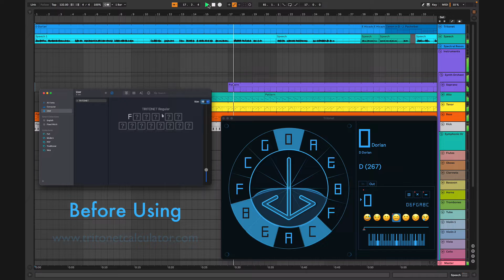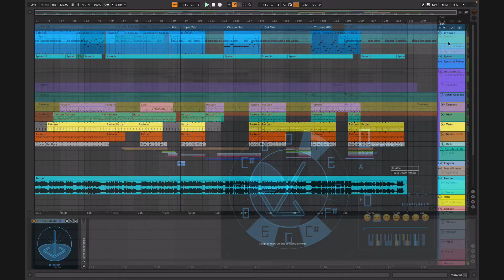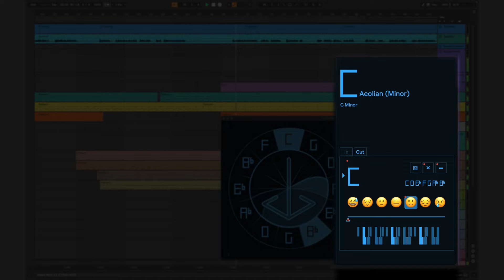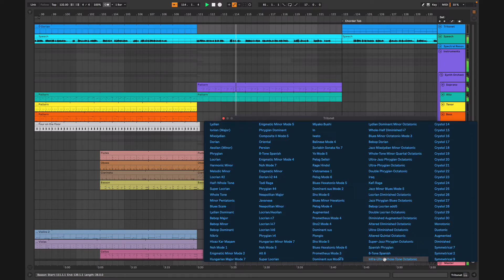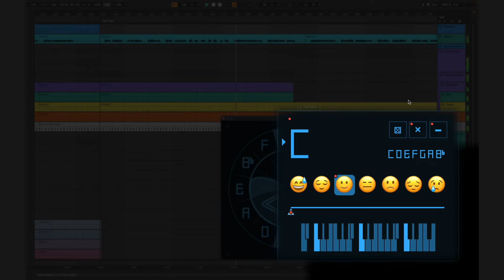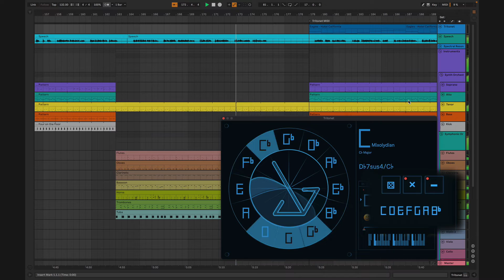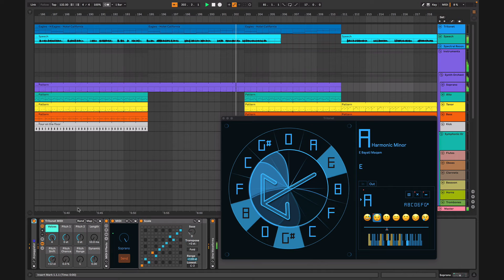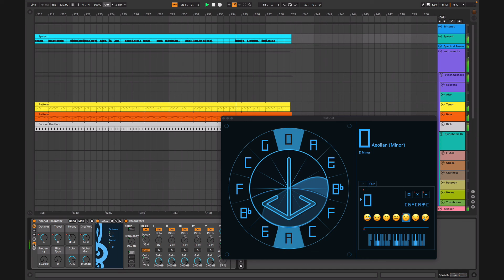Tritonet - Walkthrough Video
What is Tritonet and how to use it on Ableton Live. This is a walkthrough video, showing the capabilities of Tritonet as a musical calculator.